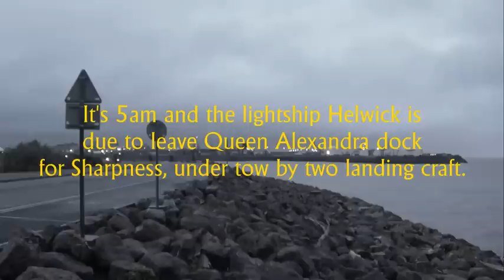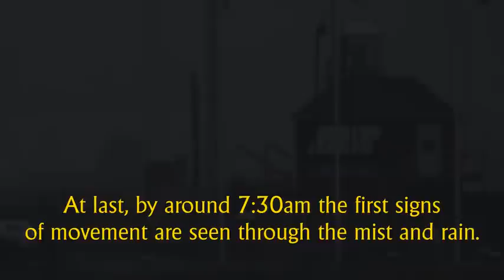Helwick Leaves Cardiff May 2015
Lightship Helwick (LV14) has been an attraction and landmark at Cardiff Bay for over 20 years, until she was recently sold to a private buyer in the west country.
On May 18th 2015 she was towed out of Cardiff docks by two landing craft, destination Sharpness and awaiting a new future.
Scheduled to leave at 5am, she did not move until 7:30am.
Six people and a dog stood in the cold wet rain waiting for it all to happen.
This short video is a brief record of the event.
Helwick was launched in 1953 as Kentish Knock.